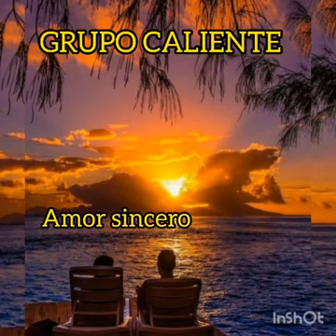La Nueva - Amor Sincero........El Papi de La Guaracha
El Papi les trae ahora con LA NUEVA de VENEZUELA
Canta : Jose ''Bombolon'' Ortega
Autor : Carlos Luis Lugo
Año : 1981
INTEGRANTES
Jose Gotera - Piano y Organo
Roberto Parra - Bajista y Coro
Ender Montana - Tumbadora
Tomas Mejias - Timbales y Cantante
Jose Trinidad Paz - Cantante y Director
Jose Ortega - Cantante
Jose Trinidad Fusil - Cantante y Coro

DIOS TE BENDIGA. CRISTO TE AMA